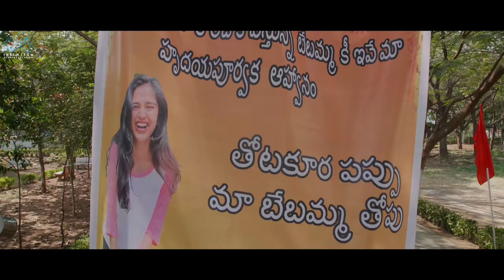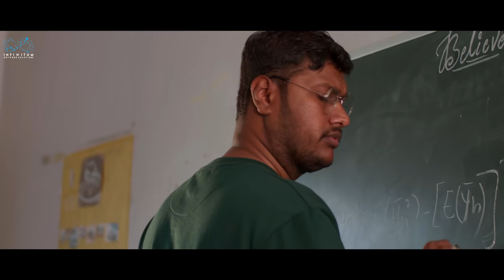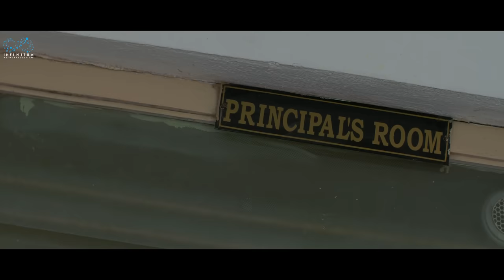Bebamma Web Series || Episode - 1 || Varsha Dsouza || Saharsh || Infinitum Media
Please note - it’s a paid collaboration with Unacademy
Level Up Your Dreams With Unacademy Prodigy Test!

With Prodigy, all the aspiring engineers and doctors will get a chance to get 100% Scholarship on Unacademy's Subscription , Prizes worth 10 crore and College grant for upto 20 lacs.

When : Jan 23-29 | Feb 6-13

Ad by: Sociopool India Pvt. Ltd

Not all girls are girly, Some are like Bebamma too...

"Bebamma" is a Telugu Romcom Web Series Featuring Varsha D Souza & Saharsh as  Leads and cast following Arun Pawar, Madhu, Chandu Jc ( SoftwaredevLOVEper, Surya fame ) @babloomayaa, Sathwik G Roy (Backbenchers fame), Gireesh in Key roles.

Concept by Sathwik G Roy

Directed by: Arun Pawar

Dialogues: Sasihass

Cinematography & DI: Kalapavan

Editing: Kalapavan, Nagarjuna Reddy

Publicity Designs: Nikhil Chotu

Direction Department: Ds Prakash, Actor Shiva Prasad, Sasihass, Sai Kishore

Makeup: Sindhujaa Reddy

Finance Manager: Chandu JC

Line Producers: Harish